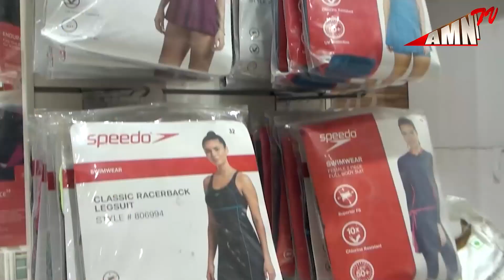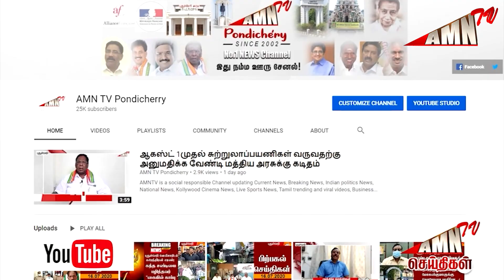Puducherry Covid Today update 15 - 04 - 2022